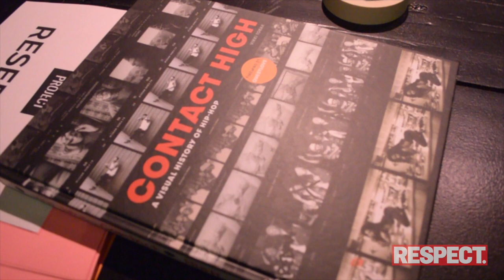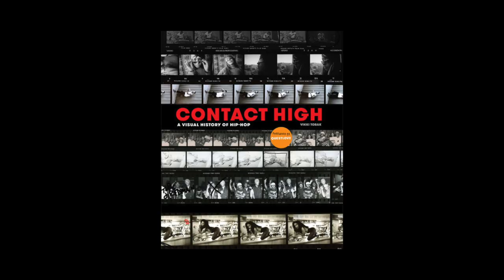Vikki Tobak’s Contact High Pays Tribute to XXL’s Greatest Day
RESPECT-MAG.com